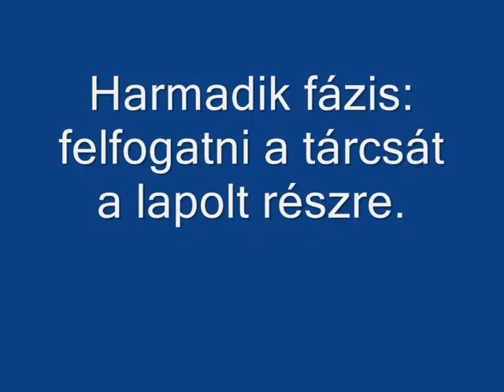Fakéz eltolt tengelyes karéjtálja